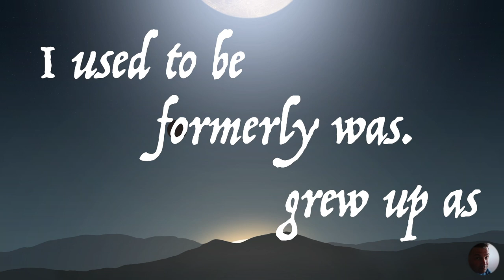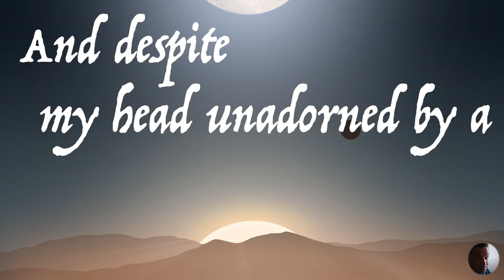I Was What Came Before Words ~ The Mennonite Poet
By the way, the title comes from a Minnie Bruce Pratt poem called "Chopping Peppers" found in her book: The Dirt She Ate.

“I WAS WHAT CAME BEFORE WORDS” *
    ~ Minnie Bruce Pratt ~

I am —
perhaps unfortunate
in that the separation of myself
from the ‘who I am’
in faith remains
impossible
despite the distance of time.

I am —
despite the desire to divorce myself
from my family, tradition and rules,
to break out and be
my own man.

I am —
despite my excuses
of ‘I used to be,’
‘formerly was,’
‘grew up as.’

I am —
breathe….breathe….whisper
“Mennonite.”
WAS!
Still
my history bleeds
through this heart
pumpa, pumpa, pumpa.
I cannot escape
and if I could…

If I could sharpen these finger nails,
aim them at my left breast,
then plunge them,
pierce this flesh,
splaying these incarcerating ribs apart,
then, in wrapping my fingers around ‘it,’
yank,
where would I be without my heart?
Who would I be?
How long would I live?
Bleed?
Pumpa, pumpa, pump---a.

I am incapable of forgetting who I am.
I cannot be
who I am not.

I am —
despite the electronic current coursing through my house,
despite the lack of a buggy in my barn,
despite my head unadorned by a black hat and beard,

I am —
the product of 15 generations
of pacifist culture.
I am Mennonite.